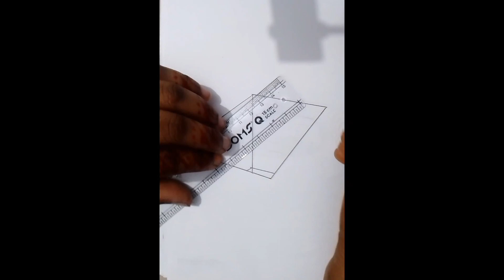pencil drawing || drawing pencil with landscape